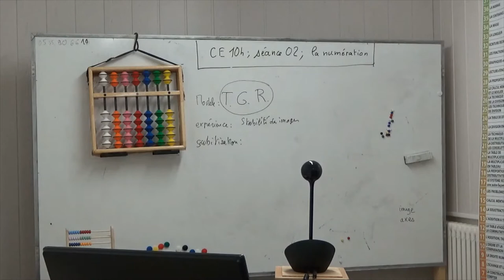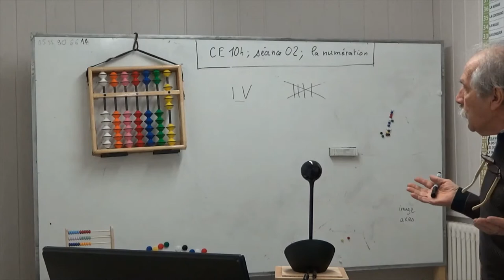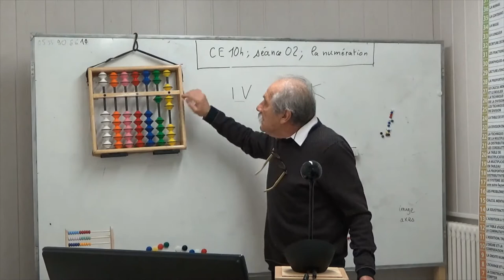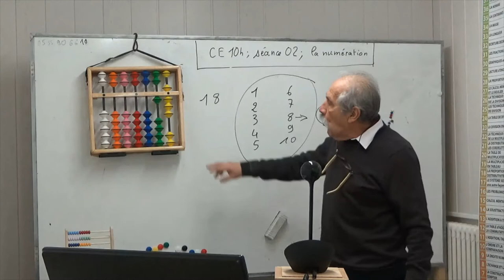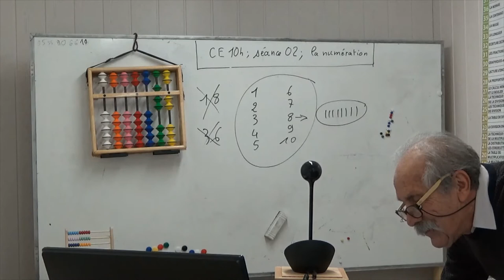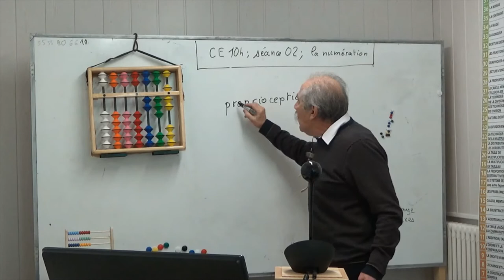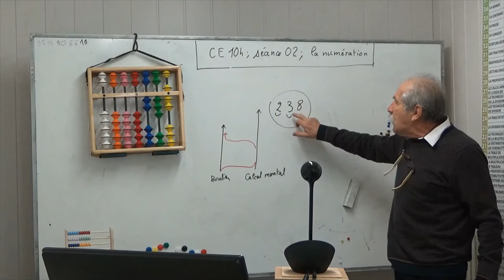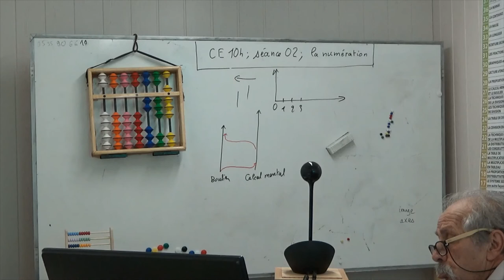CE vidéo; séance 02; la numération 121220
Les mains sont à l'origine de la subitisation et la respectent, bien sûr! Les mains permettent de présenter les bonnes images techniques des débuts de la numération. Oui mais après 10 ... Oui, mais pour le calcul ...